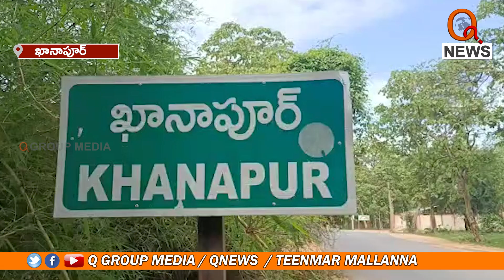ఫారెస్ట్ రిటైర్డు ఉద్యోగి నిర్లక్ష్యానికి అభం శుభం తెలియని బాలుడు బలి | TeenmarMallanna || QNews